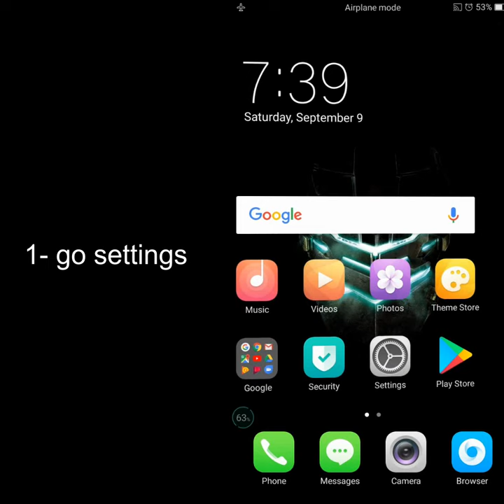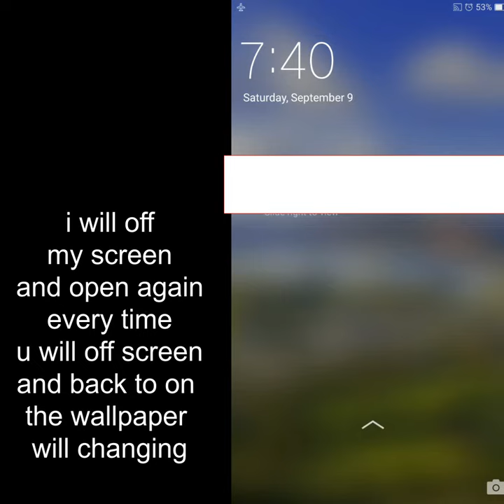Lock screen Magazine in oppo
how to active lockscreen magazine in ur oppo phone